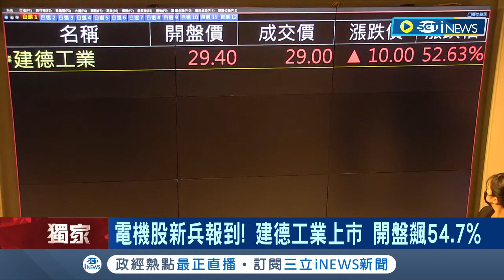上市櫃新兵漲翻！東研信超.建德工業上櫃蜜月期 中籤賺逾萬元｜記者 李雯珂 楊超丞｜【國際局勢】20230323｜三立iNEWS